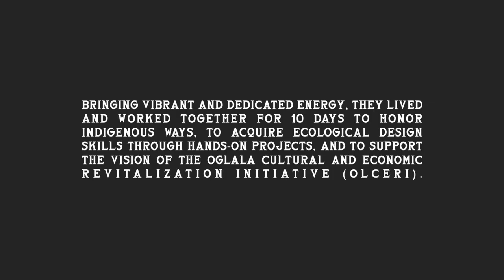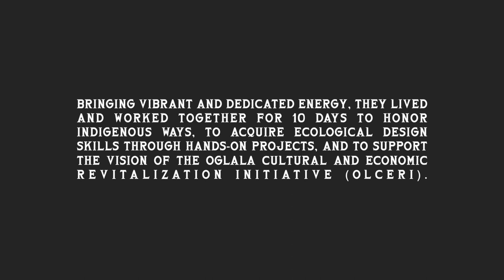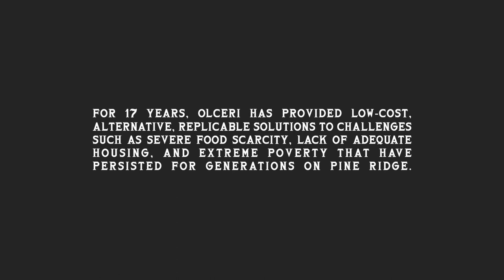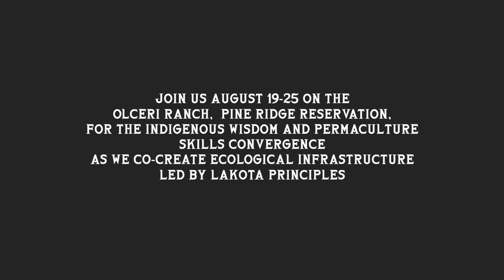Indigenous Wisdom And Permaculture Skills Convergence